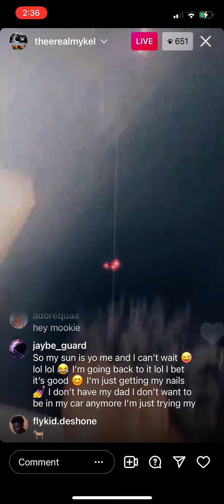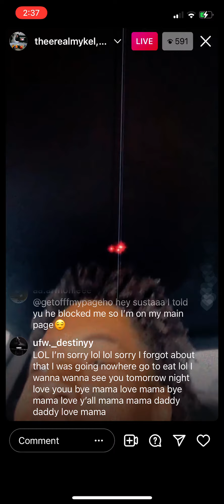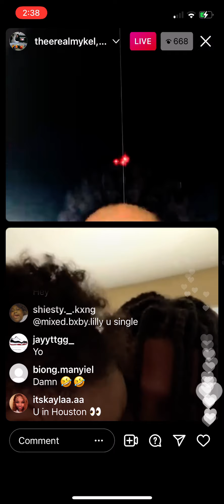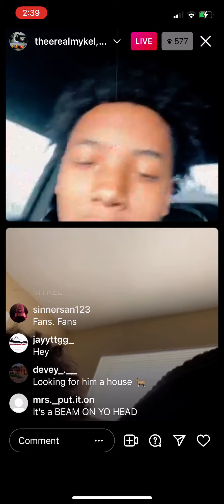BadKidMykel On Instagram Live 9/15/21